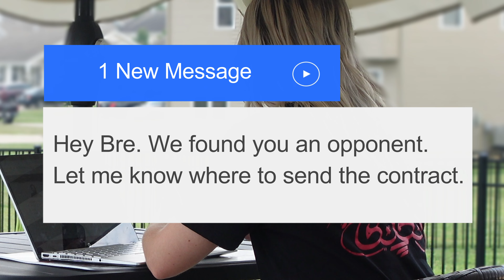TFOF #57: Khalil Rountree vs Alex Pereira Early Predictions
In today's episode, I talk early predictions for Alex Pereira vs Khalil Rountree. I talk about my ideas for Dana White's Contender Series and a quick recap of UFC 305.

Thank you to @HayabusaInc for providing me with the best gear to prepare for my upcoming boxing match. Check them out